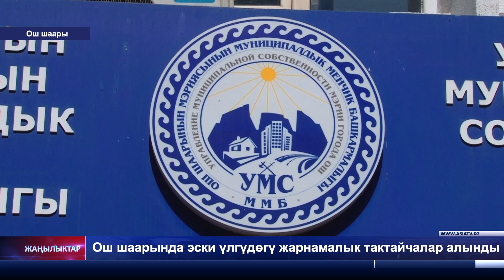Ош шаарында эски үлгүдөгү жарнамалык тактайчалар алынды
Ош шаарынын мэриясынын муниципалдык менчик башкармалыгы тиешелүү кызматтар менен биргеликте жарнамалык такталарды алуу жана санарипке өткөрүү боюнча иштерди алып барууда.Белгилей кетсек, буга чейин апрель айында жарнамалык такталардын ээлерине түшүндүрүү иштери жүргүзүлүп, эскертүүлөр берилген. Ошондой эле, көчө инфраструктурасын иретке келтирүү жана жакшыртуу максатында жаңы санариптик (лайтбоксторду, штенддерди, билборддорду) орнотуу сунушталган.